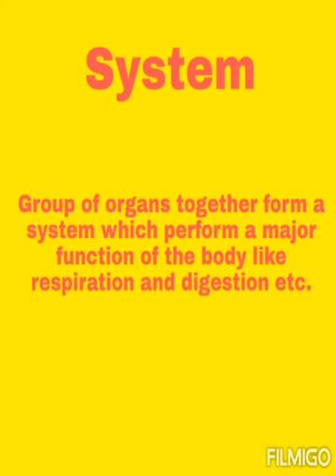Pegasus Academy | Topic - Major Organ Systems in Human Body - Nervous System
Hi Friend's,
Our Topic is Major Organ System in Human Body - Nervous System